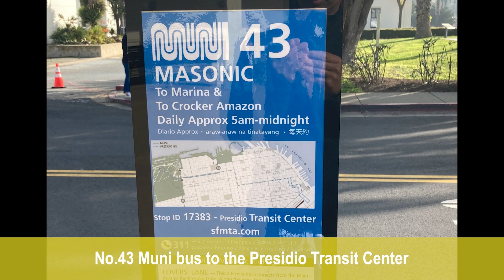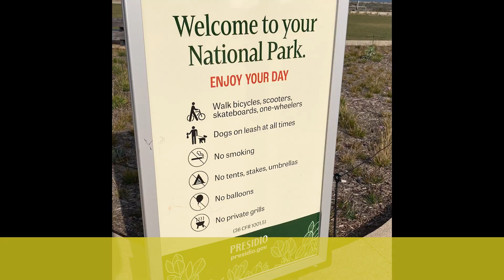San Francisco Presidio Tunnel Tops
The Presidio Tunnel Tops is a new attraction within the Presidio National Park area in San Francisco. There are amazing Golden Gate Bridge views and lots of parking.

The area is family and senior friendly, Plus, there are BBQ grills and a fire pit for groups.